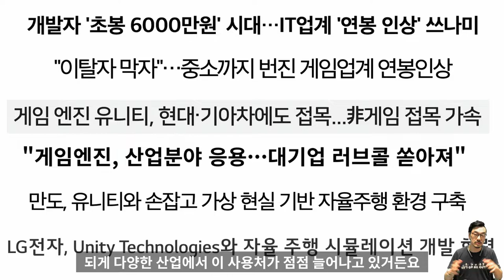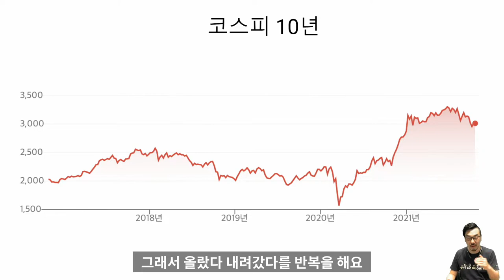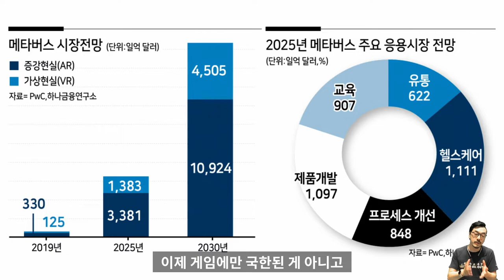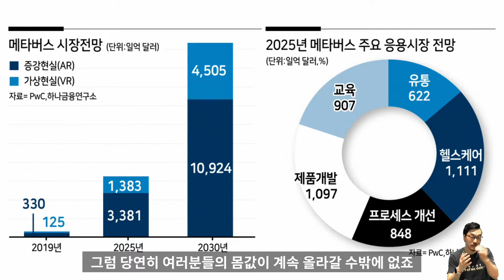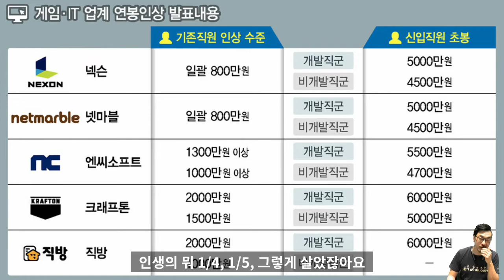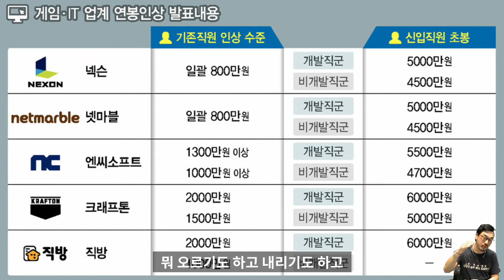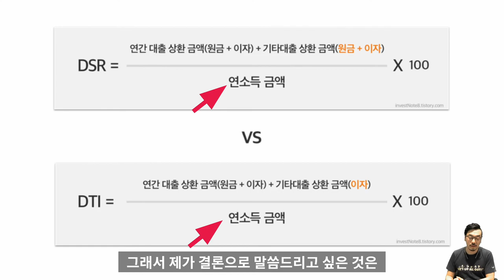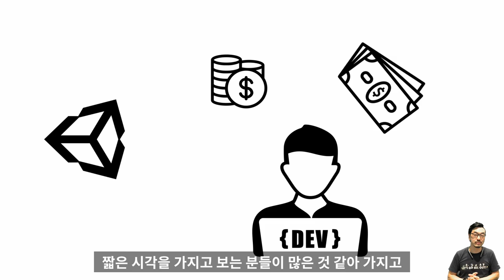내 월급 빼고 다 올라요. 존버하면 봄이 올까요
벼락거지로 좌절하는 2030. 좌절하지 마세요. 여러분의 커리어가 가장 큰 자산입니다. 게임, 메타버스, IT, 4차산업혁명과 함께 여러분의 몸값은 떡상!